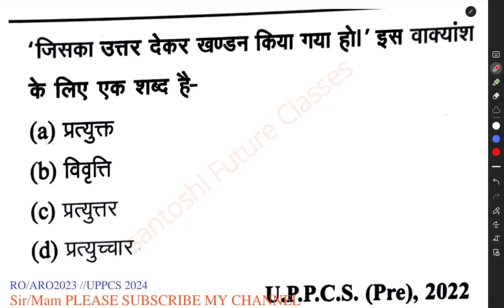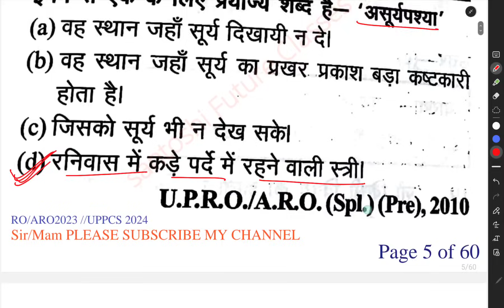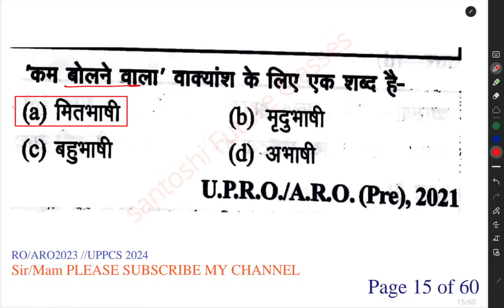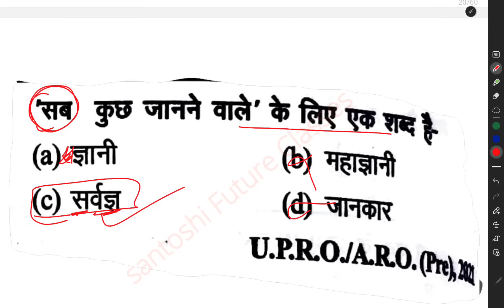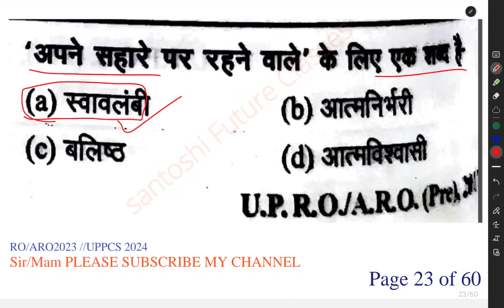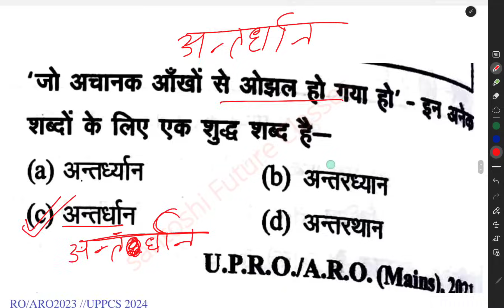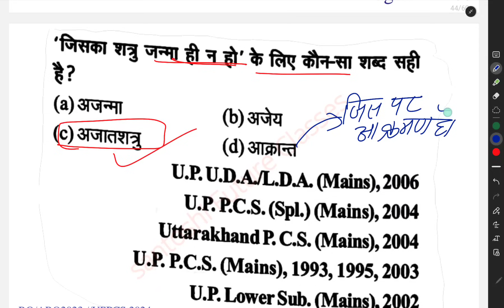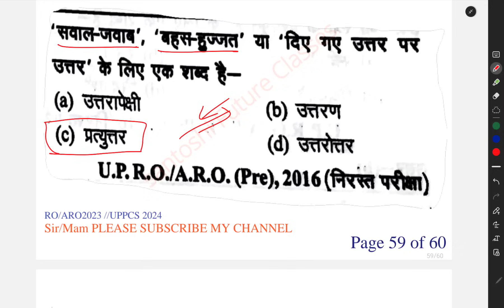समीक्षा अधिकारी / सहायक समीक्षा अधिकारी सामान्य हिन्दी पूर्वावलोकन ||roaro2023||Uppcs2024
best hindi class
ro aro gs classes
uppsc aro hindi class
 aro hindi class by rwa
lekhpal hindi classes
ro aro hindi marathon class
 ro aro hindi marahton class
si hindi class
hindi purvavlokan
ro aro purvavlokan
ro aro hindi ghatna chakra purvavlokan
ro aro history purvavlokan
 uppsc ro aro purvavlokan
 purvavlokan
ghatna chakra purvavlokan hindi
ghatna chakra hindi purvavlokan
ro aro ghatnachakra purvavalokan 2023
 purvavlokan history
ghatna chakra purvavlokan hindi 2023
ghatna chakra 2023 hindi purvavlokan
 hindi ghatna chakra purvavlokan 2023
 ghatna chakra hindi purvavlokan 2021
 ro aro hindi
hindi ro aro
hindi for uppcs
hindi for uppcs pre
uppcs hindi, hindi uppcs
 uppcs for hindi medium
 general hindi for uppcs
 hindi sahitya for uppcs
hindi for uppsc
hindi uppcs pre
upsc hindi for cse
 uppcs history
pcs hindi
up pcs hindi classes
 uppcs books in hindi
uppcs, up pcs
 hindi for uppsc ro aro
hindi uppsc
 uppsc hindi
uppcs mains
 uppcs interview hindi
uppcs pre history
 hindi question for uppsc
up pcs hindi practice set
 uppcs hindi imp question
santoshi Future Classes
sfc